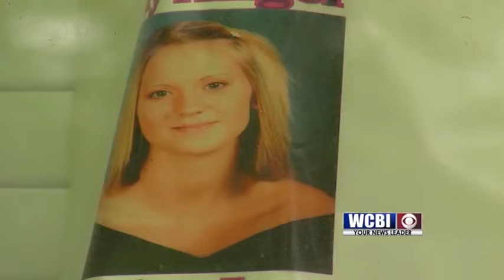Chambers Trial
Underway today, the second trial in the Jessica Chambers case.